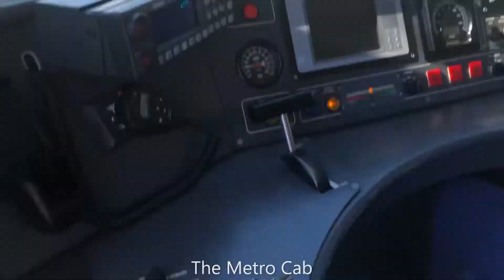Metro, But the Train driver let me film the front drivers cab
Very interesting and cool, was my first time seeing the Cab for Metro in real life.